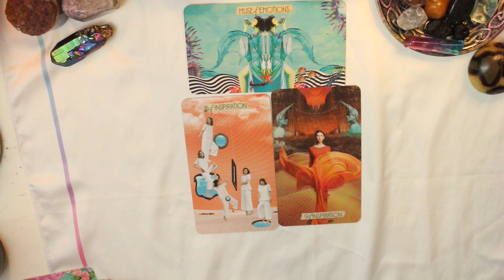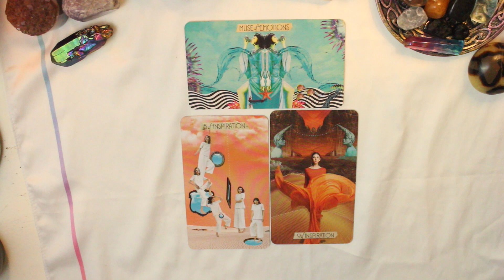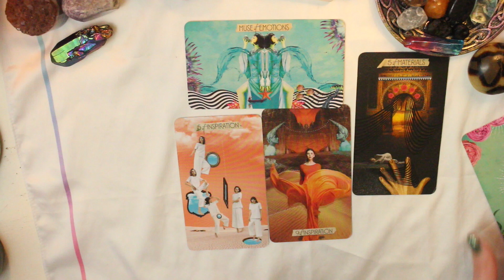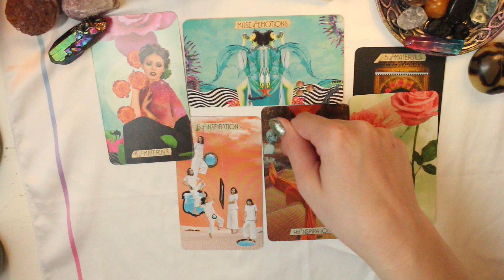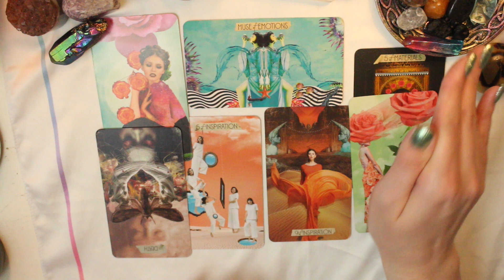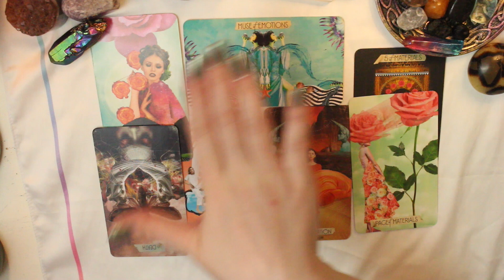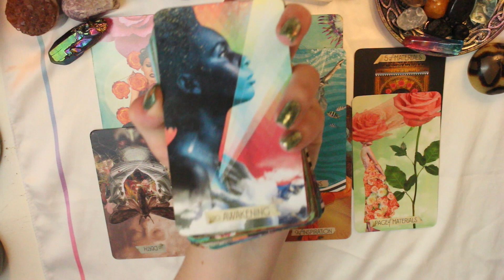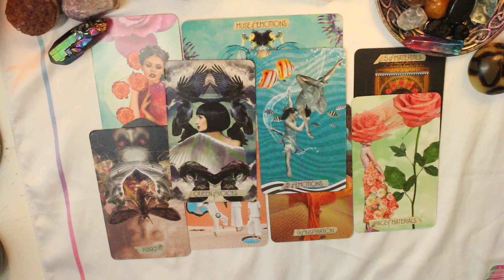♥︎𝐶𝑜𝑙𝑙𝑒𝑐𝑡𝑖𝑣𝑒 𝑅𝑒𝑎𝑑𝑖𝑛𝑔♥︎ Message From The Muse Tarot | Collective Tarot Reading Today | TarotLynn🔮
Hi everyone, today i was drawn to do a collective tarot reading using the muse tarot. This is one of my favorite decks. I wasn't planning on filming a collective message today but felt drawn to from spirit. This is a timeless message so whenever you see this tarot reading is when it's meant for you to see. Collective readings are meant for lots of people so there will be many messages take what resonates for you and leave the rest. I hope this video finds who its meant for! Please subscribe, share and like👍🏻 To help me make more videos to guide you on your spiritual journey ✨ My name is Carolyn and I'm a tarot and oracle reader and empath. My goal with this channel is to give you guided messages that allow you to have a better connection and understanding of your own intuition so you can make the best decisions for you. I hope my messages resonate and help give you some guidance.